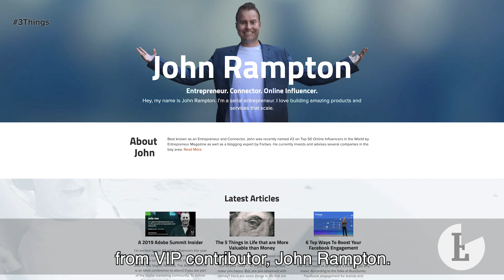5 Ways to Make Money While You Sleep (60-Second Video)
Earn cash while catching Zs.